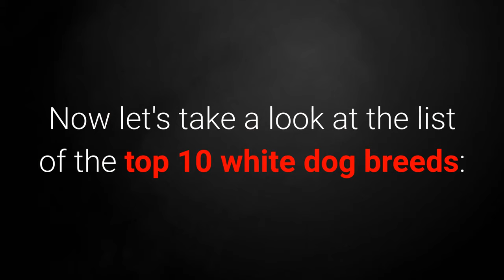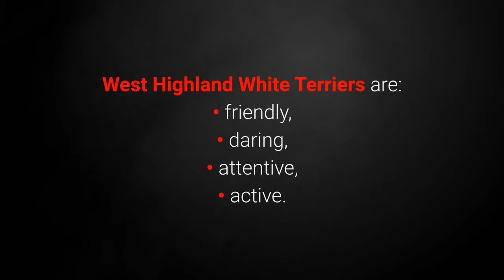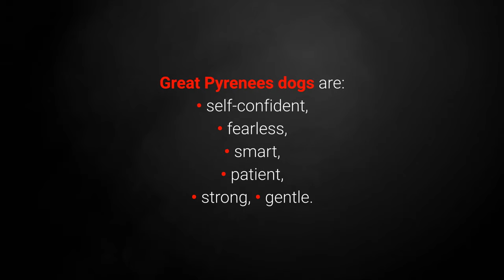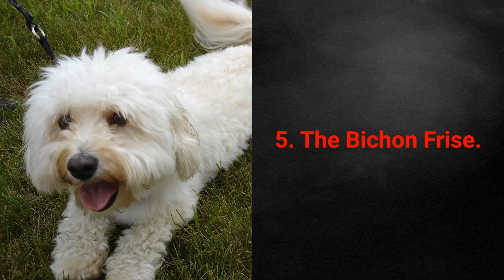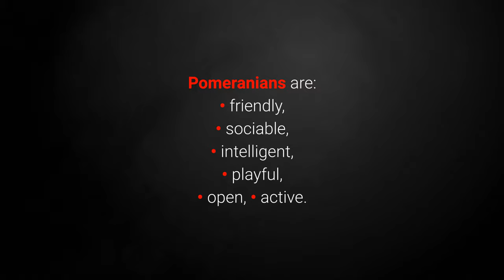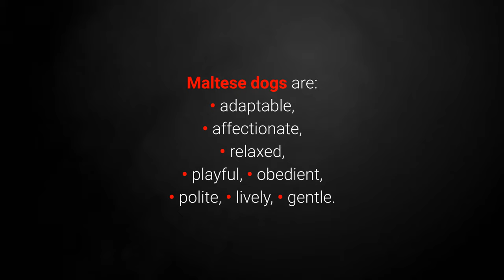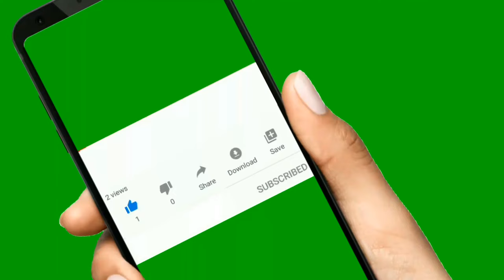🐕 White Dogs - TOP 10 White Dog Breeds!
How to eliminate bad dog behavior rapidly?

Introducing Brain Training for Dogs
Brain training for dogs will eliminate bad behavior and create the obedient, well-behaved dog of your dreams in few hours.

Anybody can use the system because it covers every conceivable problem, it's easy to understand with step by step guides, professional CPDT-KA certified dog trainer dog trainer Adrienne Farricelli is there to personally provide support, you get access to a private forum, and a lot more.

Get the best dog training system
You will dramatically improve your dog's obedience, eliminate troublesome behavior like barking, chewing or aggression, have your dog effortlessly sit, lie down, stay, heel, drop and walk by your side.

👉 White dogs possess a gorgeous white coat that makes them special. Wanna see the TOP 10 white dog breeds in the world?

Bitcoin: 14yyb87SSpzXpLnoXCa9ff6kLY5oEJjUwP

✌️ Transcription ✌️
If you're looking for pets that possess a specific look (in this case, a white coat), then you've come to the right place. I've singled out the very best ones!

10. The American Eskimo Dog.

The American Eskimo Dog is a lovely little white pup that belongs to the Spitz family.

They make for playful and smart little family pets.

They have a dense white coat that requires brushing three times a week and a bath at least once every six weeks, which should ensure it remains healthy and beautiful.

9. The West Highland White Terrier.

The West Highland White Terrier, also known simply as Westie, is a highly popular little white dog.

Westies are happy and loving dogs that always seem ready to have a good time.

They should only require brushing twice a week to keep them looking up to snuff.

8. The Dalmatian.

Dalmatians are well known as highly energetic pets that seemingly never get bored of running around and keeping active.

As far as their looks are concerned, they have a primarily white coat, which is almost entirely white when they're still puppies.

7. The Great Pyrenees.

The Great Pyrenees is a large and majestic white guard dog.

Apart from their white coat, they possess great elegance, magnificence, an athletic build, and a warm personality.

6. The Dogo Argentino.

If you prefer your dog to be muscular, powerful, and of an athletic build, you should consider the white-coated Dogo Argentino breed.

The Dogos tend to shed very little.

5. The Bichon Frise.

The highly popular curly little Bichon Frise is known for its hypoallergenic white coat and great personality.

When bathed and brushed, the Bichon's coat stands off its body, giving them a fluffy appearance.

4. The Pomeranian.

We don't have to waste too many words on talking about the looks of the sweet and gorgeous little Pomeranians.

3. The White Swiss Shepherd Dog.

If you're on the lookout for a beautiful, elegant white dog, you can't go wrong with a Swiss Shepherd.

They share a common ancestor with German Shepherds, and they tend to have quite similar traits as well.

The Swiss Shepherd, however, is a touch less aggressive, serious, and much more playful.

2. The Maltese.

Maltese dogs are another highly popular white dog breed.

1. The Samoyed.

The large, majestic, elegant white Samoyed leaves nobody indifferent to its looks.

These Siberian beauties possess a stunningly white dense double coat.

Along with their mouths that make them look as if they're always wearing a smile, it makes them distinct and recognizable all over the world.

As far as grooming, Samoyeds require brushing twice a week and bathing no less than once every two months.

Take care!

TOP 10 White Dog Breeds!